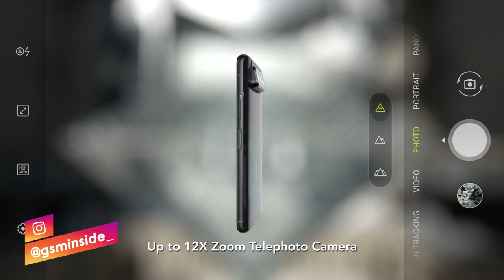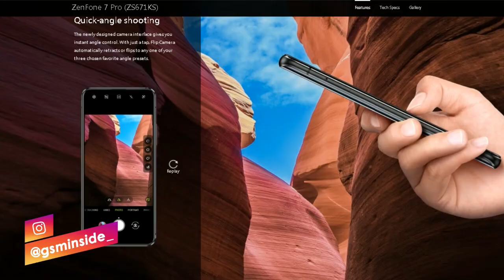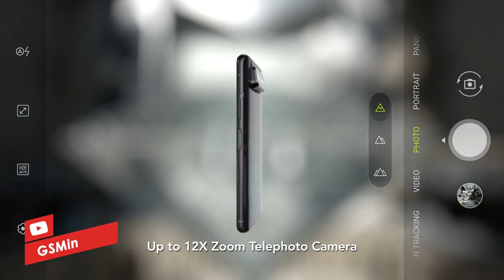RESMI!!! | Asus ZenFone 7 & ZenFone 7 Pro Diluncurkan | Harga dan Spesifikasi Indonesia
Setelah bocoran berminggu-minggu, ASUS akhirnya
meluncurkan ponsel flagship ZenFone 7 dan ZenFone 7 Pro yang ditunggu-tunggu melalui acara pembukaan di Taiwan. Zenfone 7 dan 7 Pro adalah satu-satunya ponsel andalan tahun 2020 yang menggunakan modul kamera flip-up.